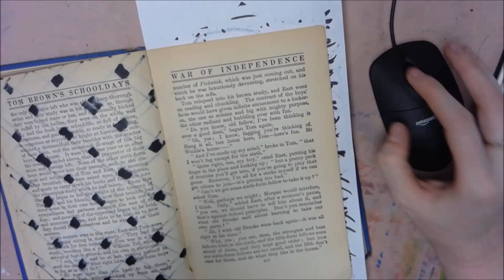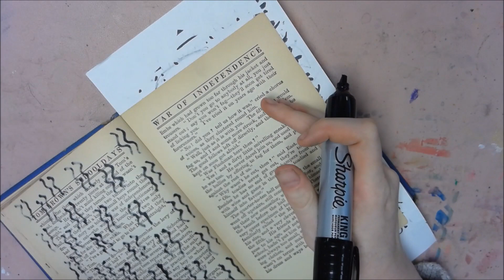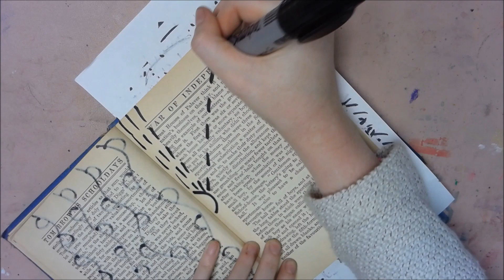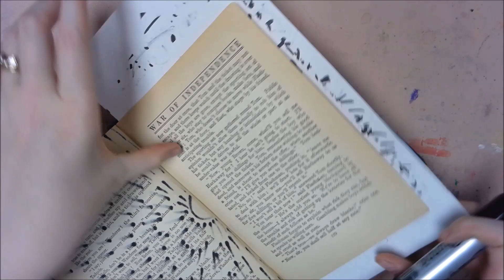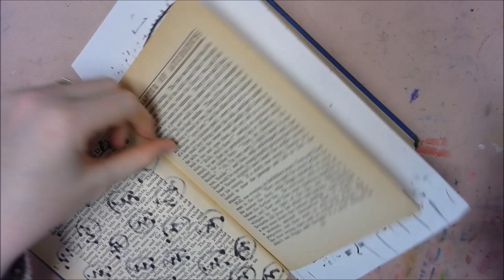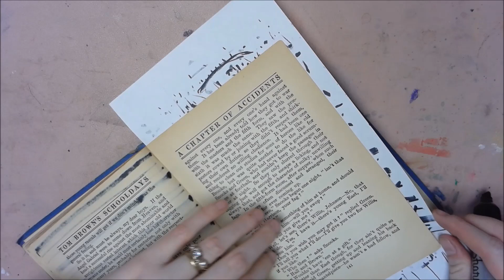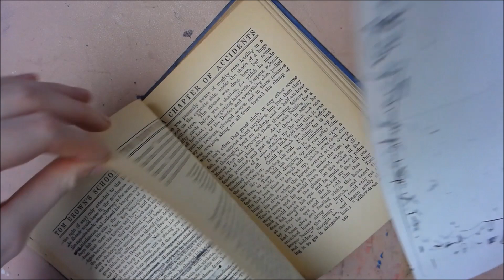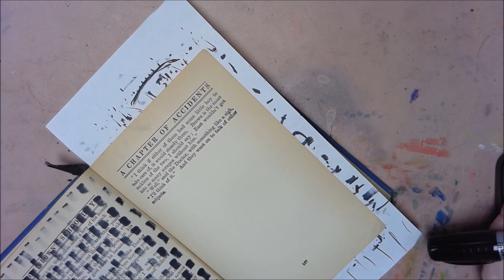Mark Making in my Altered Book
Join me as I fill some pages in my newest altered book art journal with mark making and patterns.

No talking, just chill music.